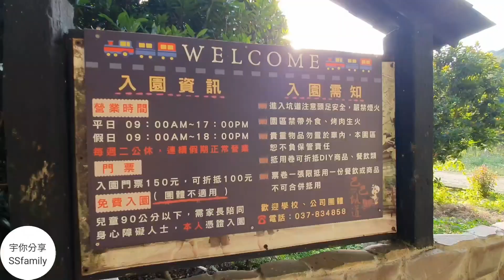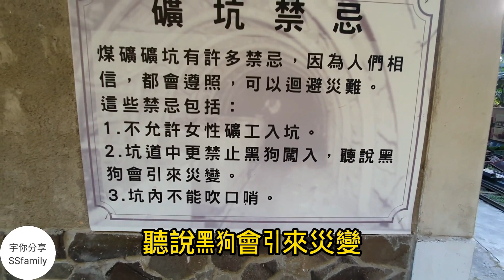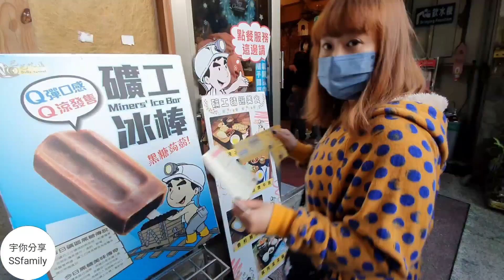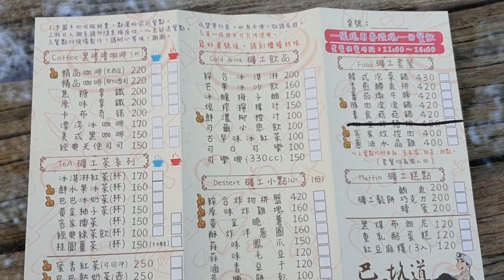【景點】苗栗三灣 巴巴坑道休閒礦場 溜滑梯 小火車 礦坑探險 苗栗親子景點 | 宇你分享 SS family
適合闔家造訪的古老礦場，附設咖啡廳及兒童小火車，可自由參觀。
地址： 352苗栗縣三灣鄉15-1樓